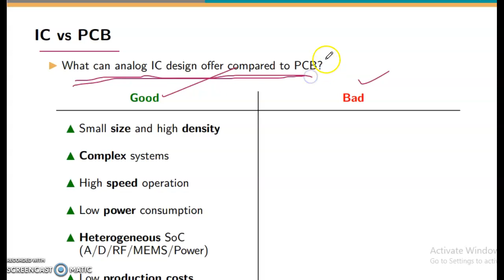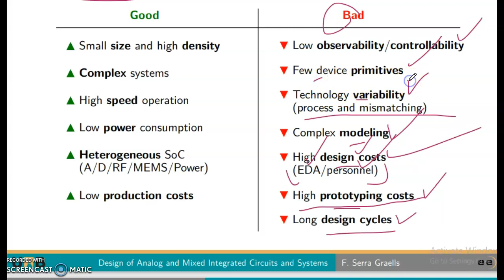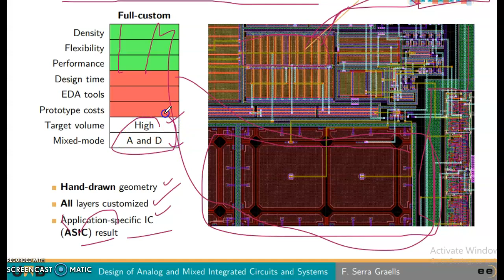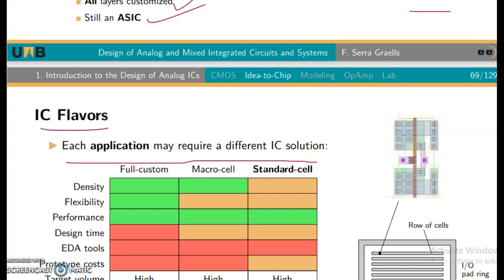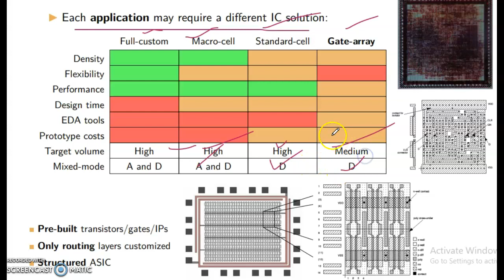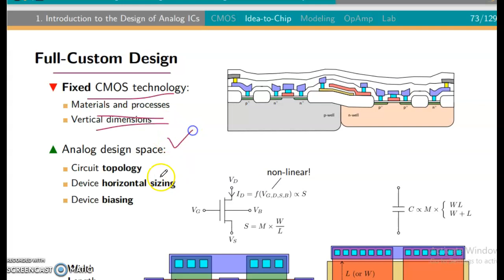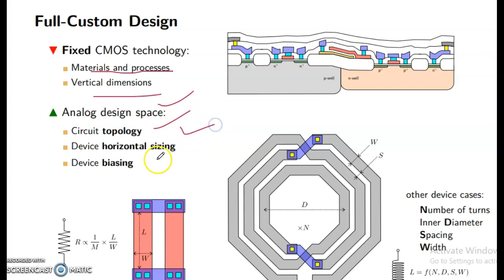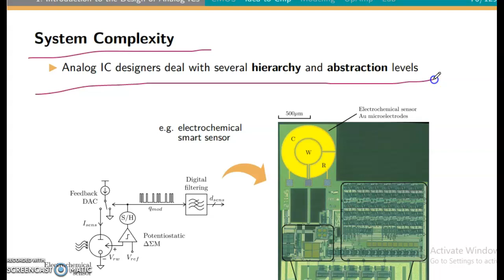Analog ICs - 8